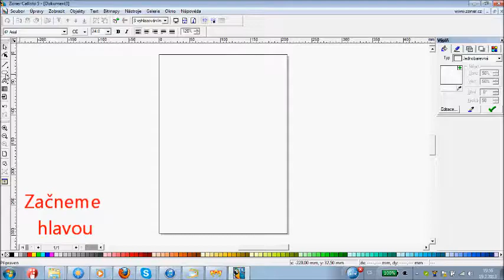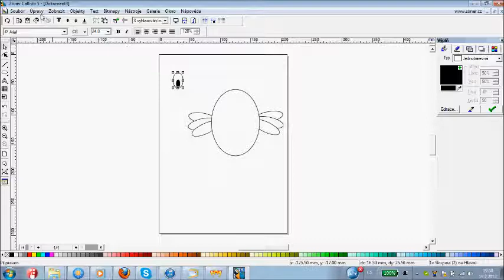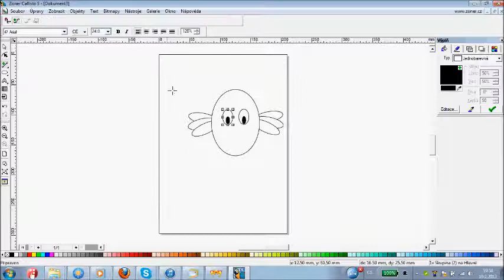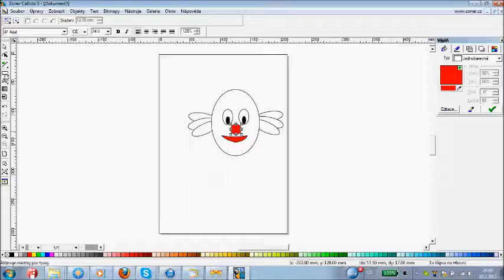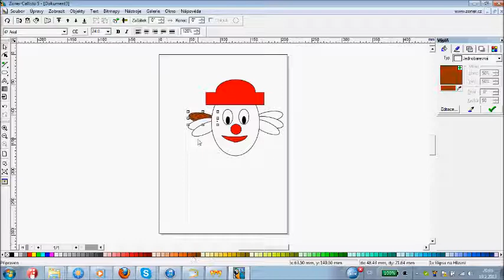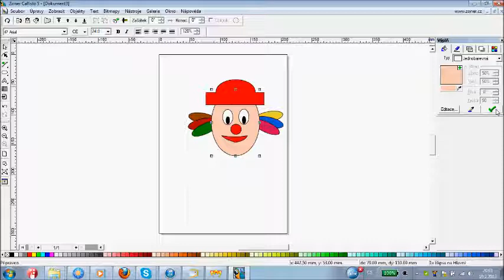Kreslíme podle návodu